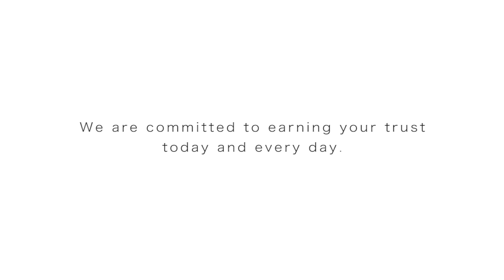Celebrating mothers today & everyday